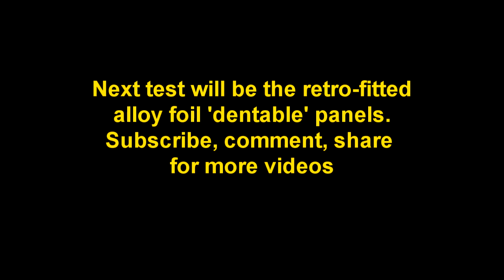More slo mo model car crashes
This is just a test and not the final effect.
If you've been watching my other videos on using 'off the shelf' or shop bought model cars for filming zero budget film projects, then you would have seen my other crash-test shots. These videos are basically using model cars with breakaway panels to simulate crash damage. However for a more accurate simulation, the aim is to use retro-fitted alloy foil panels which will deform more realistically on the final setup - which will involve miniature scenery and false-perspective/background miniature sets in an outdoors setting. Still planning those shots.
Because my little Nikon Coolpix doesn't record sound in slow-motion mode, I've dubbed in some free You Tube sound effects which are played at normal speed.